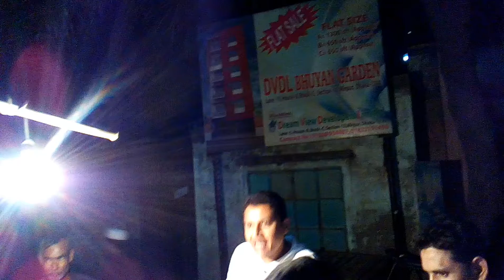কেরাম খেলা ঢাকা বাংলাদেশ || PART-5 || Keram Khel Dhaka Bangladesh || RASEL JUKTIBADI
কেরাম খেলা।পার্ট-২/ঈমন।আশিক।আদর।৭-১২-১৬ রাসেল যুক্তিবাদী Keram Khel Dhaka Bangladesh # RASEL JUKTIBADI Play in the evening